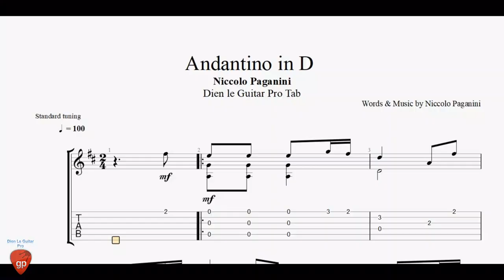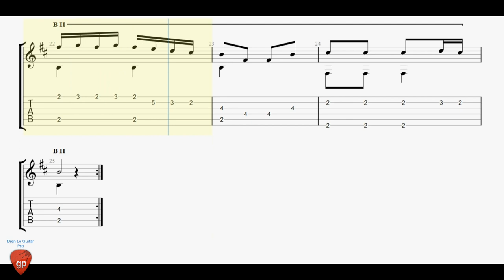Niccolò Paganini - Andantino in D - Guitar Tabs